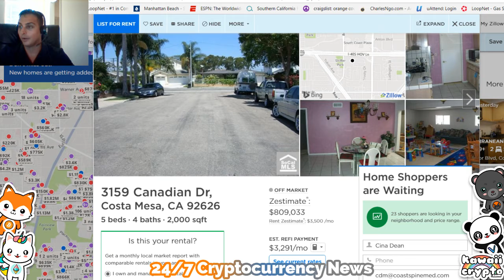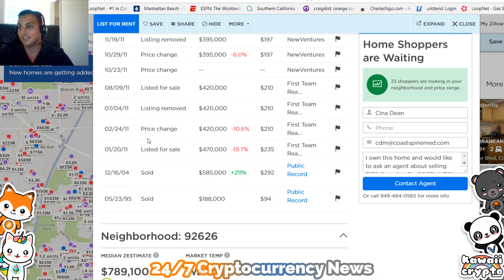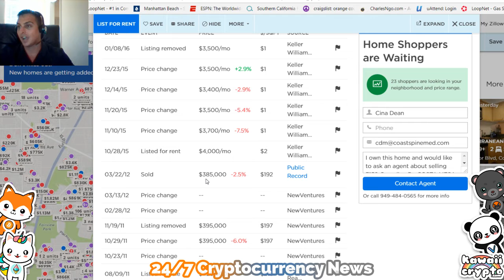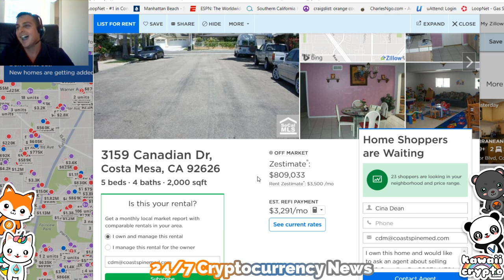My 4th Real Estate Investment!